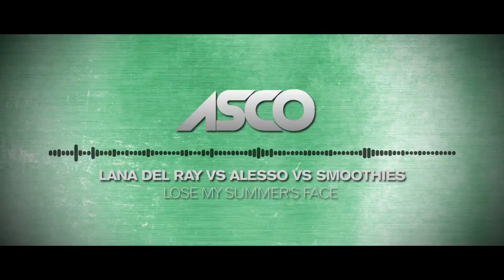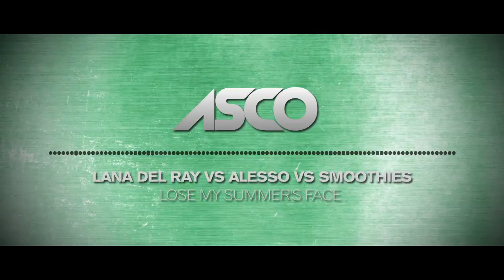Lose My Summer's Face - ASCO Mashup (Lana Del Ray vs Alesso vs Smoothies)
Cristian Marchi & Smoothies - Watch That Face
vs
Lana Del Rey - Summertime Sadness
vs
Ingrosso & Alesso - Calling